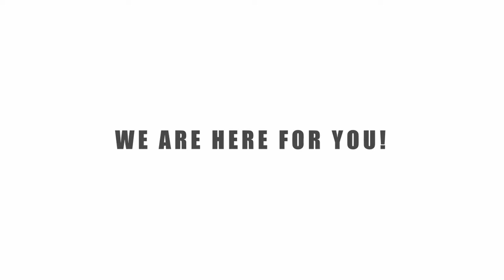MSDT Review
A testimony of Michelle who worked with Heigh-ho Dive for her MSDT